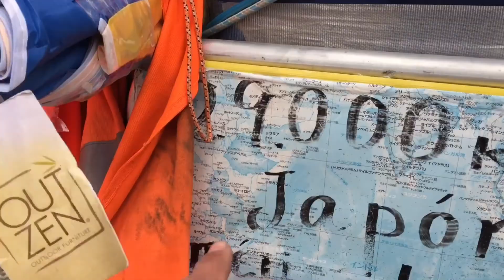VLOG 17- I couldn't unbuckle my pants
It was a painful ride going back north. The weather got completely out of hand and with how ''prepared'' I was, it was painfully cold. Now i know a jean jacket wont do for next time. Thankfully there were people out there that gave me a hand.

Filmed and edited with my phone.